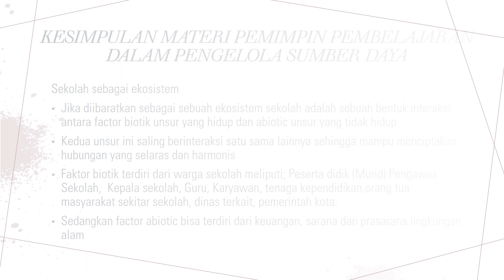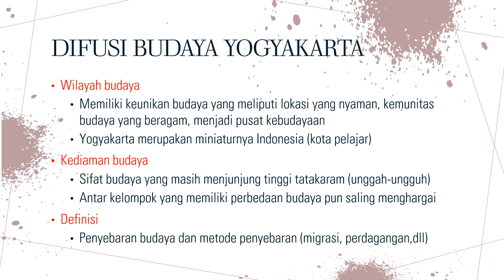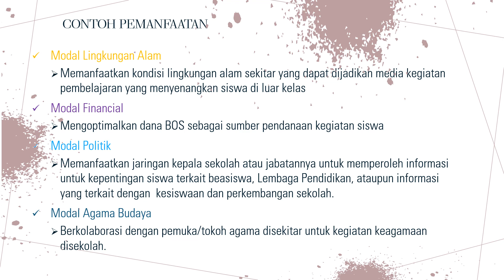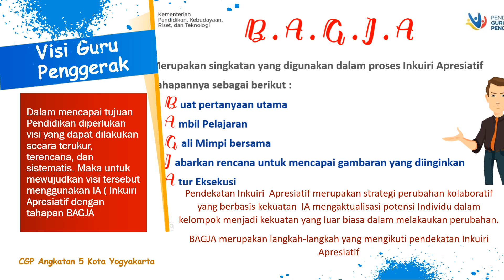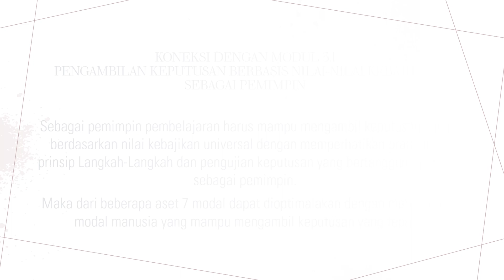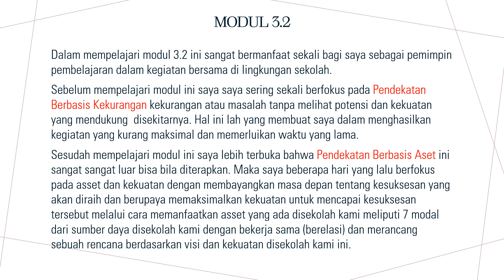Koneksi Antar Materi Modul 3 2 Antonius Winarto CGP Angakatan 5 Kota Yogyakarta